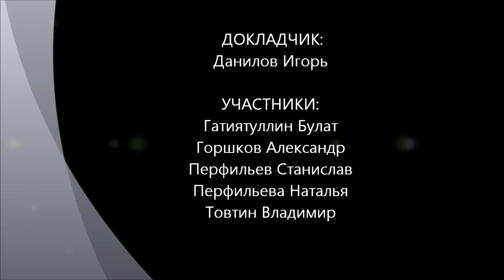ГЕОСТРАТЕГ: Войны будущего. Распад Евросоюза?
Семинар "Философского Штурма" ( philosophystorm.org/ ), посвященный обсуждению прошедшей в рамках курса "ГЕОСТРАТЕГ: ВОЙНЫ БУДУЩЕГО" ) стратегической игры о судьбах Евросоюза. Сама игра состоялась 03.03.12, семинар состоялся - 10.03.12
Докладчик: Данилов Игорь (к.ф.н), участники: Гатиятуллин Булат (к.ф.н), Горшков Александр, Товтин Владимир